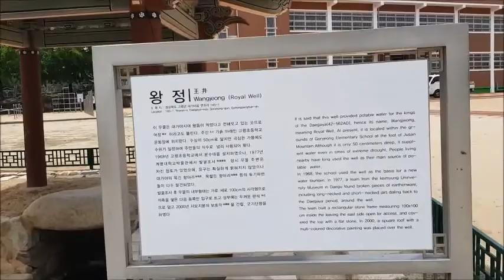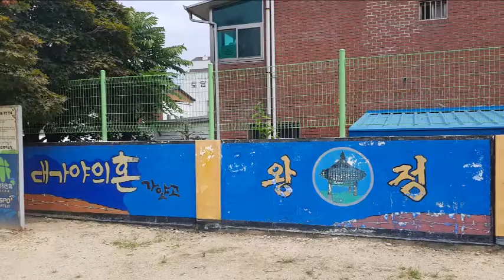[답사] "왕정( A Spring used with Kings, 경북 고령군), 대가야 시대 왕들이 마셨던 우물"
From s-Korea